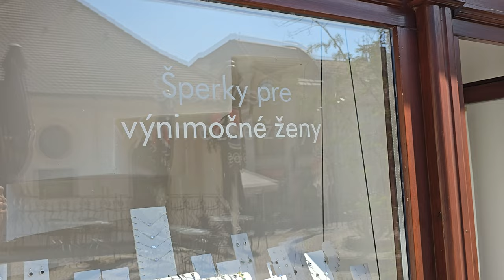2024-07-18 (SK) Komárno TRG "Dvorišče Evrope"